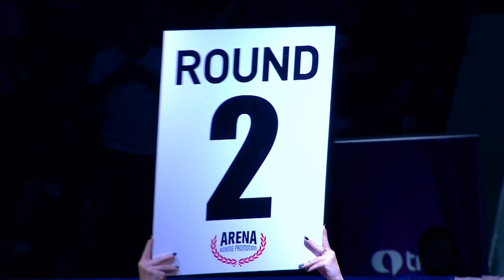T.TIRYAKI vs A.VRAJA